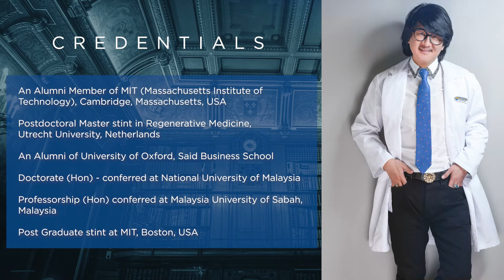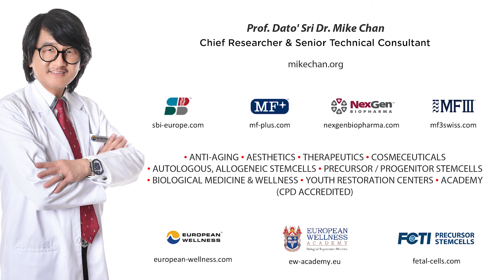Credentials and Awards featuring Prof. Dato' Sri Dr. Mike Chan! - Highlights Reel 2022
Updated as of August 2022, Prof. Dato' Sri Dr. Mike Chan continues to make headlines for his achievements, including the highly prestigious BrandLaureate Brand ICON Leadership Award!

𝗔𝗯𝗼𝘂𝘁 𝗣𝗿𝗼𝗳. 𝗗𝗮𝘁𝗼’ 𝗦𝗿𝗶 𝗗𝗿. 𝗠𝗶𝗸𝗲 𝗖𝗵𝗮𝗻 –